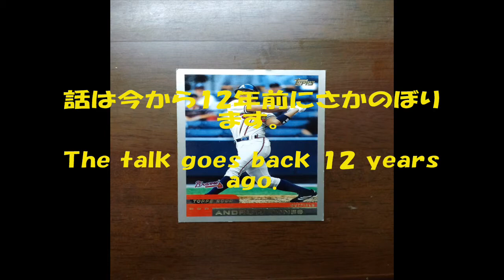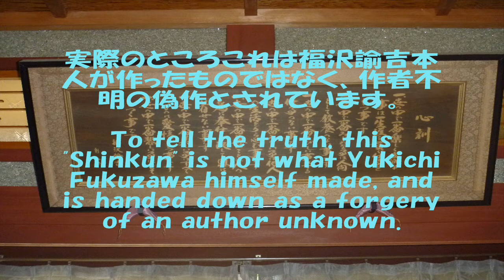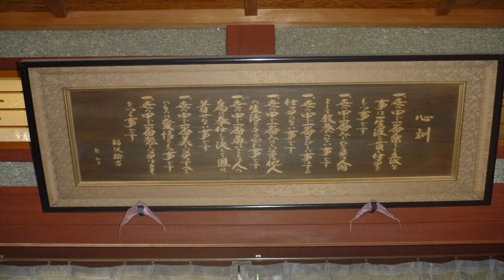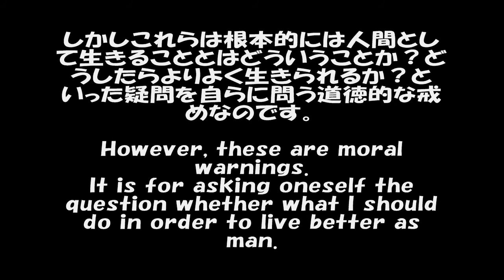【訂正版・Correction】 AJのカード ～Andrew Jones's MLB card～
アンドリュー・ジョーンズのアトランタブレーブス時代のMLBカードが出てきました。
The MLB card of Andrew Jones's Atlanta Braves era came out.
今回はそのカードを通じて僕の家に飾ってあるとある額縁について皆さんにもご紹介したいと思います。
I would like to introduce also to you two frames with which my house is decorated through the card this time.